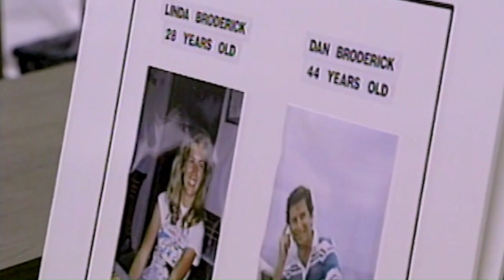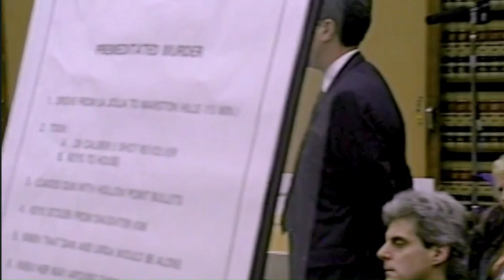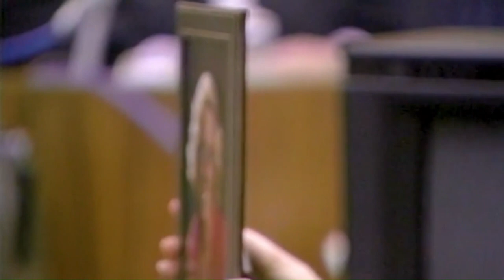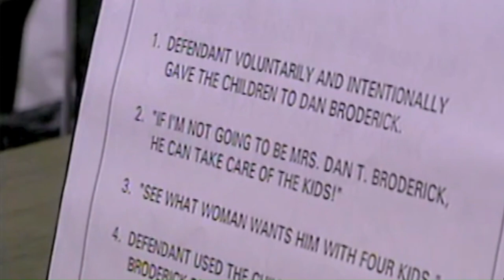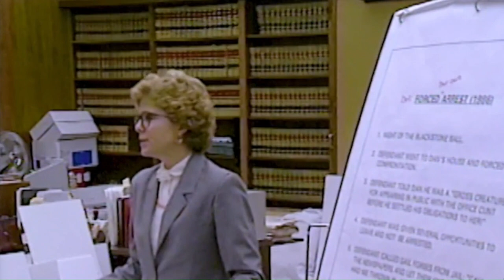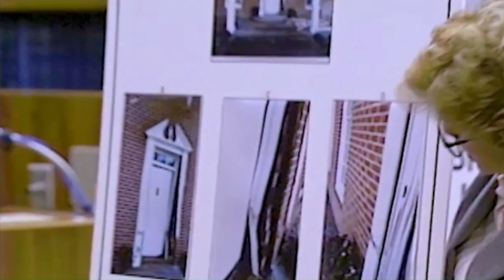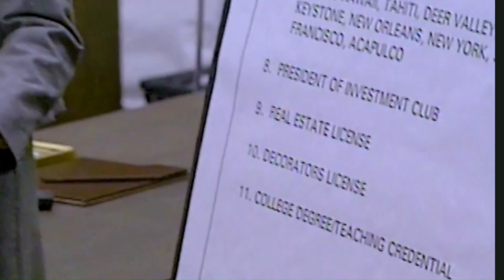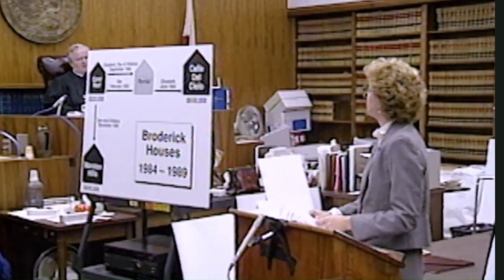Prosecutions Opening Statement-Betty Broderick Trial (1991)